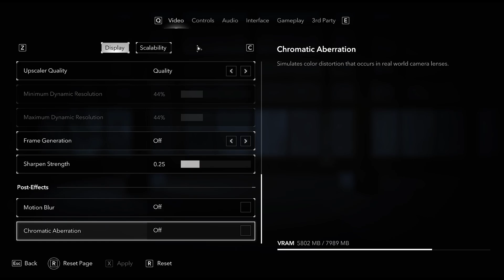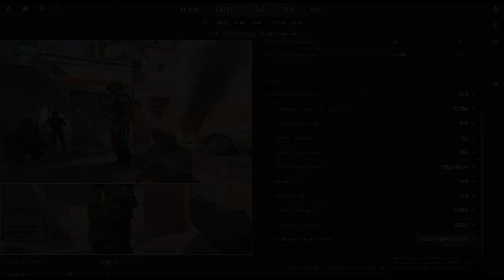RTX 2070 SUPER vs RTX 4060 - Test in 2025 💥🎮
Timestamps:
00:00 - AC Shadows (RT Low)
01:03 - AC Shadows (RT High)
02:00 - Cyberpunk 2077
03:02 - Cyberpunk 2077 (RT Overdrive)
04:00 - GTA5 Enhanced (Max RT)
05:00 - Kingdom Come Deliverance
06:00 - Marvel Rivals
07:00 - Black Myth Wukong
07:57 - Counter Strike 2
08:57 - Average FPS

Test PC Configuration:
► CPU : AMD Ryzen 9 7900X (Single CCD)
► Motherboard : MSI PRO X670-P WIFI
► RAM : 32GB (2*16GB) DDR5 6200MHz CL32
► CPU Cooler : MSI MEG Coreliquid S360 CPU Liquid Cooler
► PSU : CORSAIR RM1000X - 1000 Watt PSU
► GAMING SSD : WD BLUE SN570 2TB
► Recorder : Corsair Elgato HD60 X
► OS : Windows 11 Pro (x64) Build 24H2
► GPU 1 : GALAX RTX 2070 SUPER EXOC
► GPU 2 : MSI RTX 4060 VENRUS
► Drivers : Nvidia GeForce 572.83 Drivers

Recording PC Configuration:
► CPU : AMD Ryzen 9 5900X
► Motherboard : Gigabyte X570 Aorus Elite
► RAM : 32GB (4*8GB) DDR4 3600MHz CL16
► CPU Cooler : NZXT Kraken X63 280mm AIO
► GAMING SSD : SAMSUNG 960 Pro 1TB NVME SSD
► Recording Software : OBS Studio
► OS : Windows 11 Pro (x64) Build 23H2
► GPU : ASUS RTX 3080 12G TUF GAMING OC
► Drivers : Nvidia GeForce 572.60 Drivers